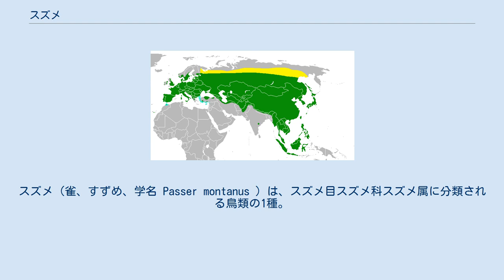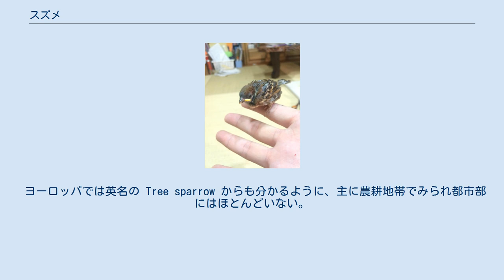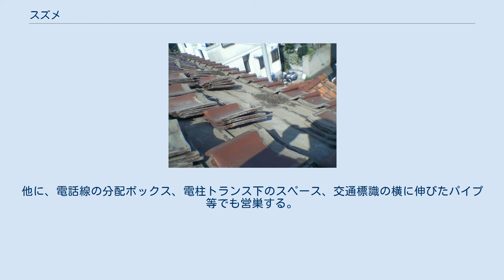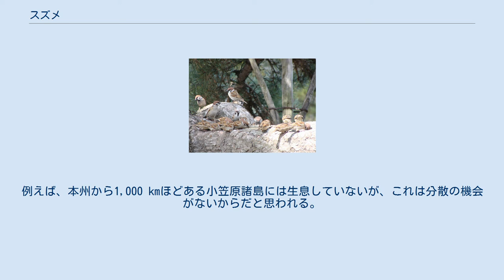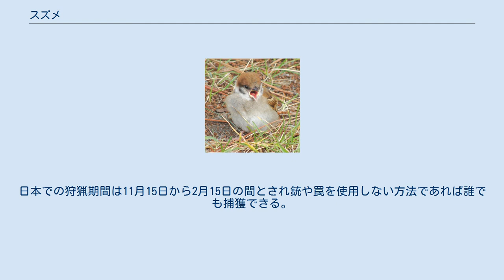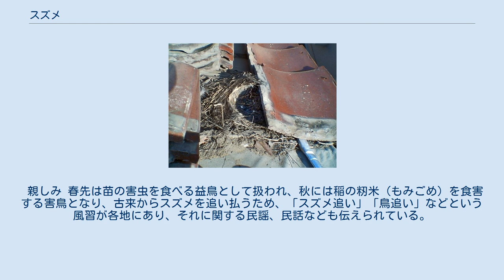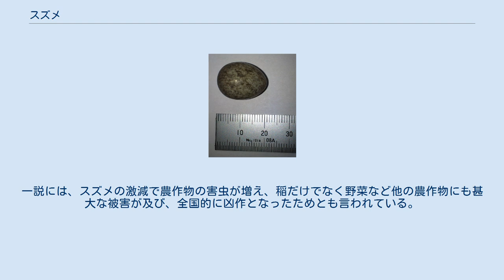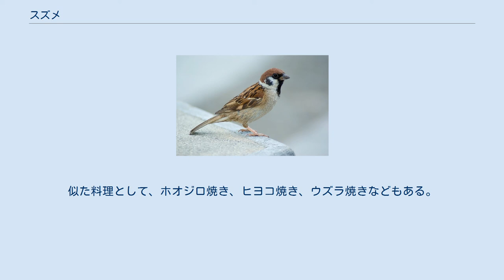スズメ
スズメ（雀、すずめ、学名 Passer montanus ）は、スズメ目スズメ科スズメ属に分類される鳥類の1種。
人家の近くに生息する小鳥である。
 繁殖地 周年生息地 越冬地 西はポルトガルから東は日本までユーラシア大陸の広い範囲に分布する。
ただし北はあまり寒い地方にはおらず、北緯で言えば60数度が北限である。
またインドにはほとんどいない。
ボルネオ島、スマトラ島、ジャワ島などの熱帯または亜熱帯の地域にも分布域がある。
 アメリカ合衆国では、19世紀半ばにミズーリ州セントルイス市に移入された。
広範囲に分布するイエスズメとは対照的に、現在では同市と隣接するイリノイ州の一部にのみ生息し、スズメの分布域は広がっていない。
 ヨーロッパでは英名の Tree sparrow からも分かるように、主に農耕地帯でみられ都市部にはほとんどいない。
都市部にはイエスズメなど別のスズメがいる。
一方、東アジアでは農耕地から都市部などのヒトの生活の傍で見られる。
 シブリー・アールキスト鳥類分類では、スズメ目・スズメ科・スズメ亜科に分類されていた。
 日本鳥類目録では以下のように変わってきた。
 スズメの喉元の黒い部分。
 巣立ったばかりの雛の喉元はまだ黒くない。
 全長は約14-15cmで、体重は18-27g。
ホオジロより小さく、シジュウカラぐらいの大きさ。
日本では鳥の大きさ等を比較する場合の基準となる「ものさし鳥」と呼ばれる基本種となる（他に ムクドリ、キジバト、ハシブトガラスなど）。
翼長6.7-7.4cm、尾長4.3-4.9cm。
 雌雄同色。
成鳥は頭部が赤茶色、背中は褐色で縦に黒斑があり、翼に2本の細い白帯がある。
頬から後頸、腹にかけては白色をしている。
耳羽および目先から喉は黒い。
くちばしの色は黒色であるが、幼鳥の時は淡黄色。
ただし成鳥でも、繁殖期の終わりごろにはくちばしの根元が黄色になる個体が観察される。
全ての成鳥のくちばしの根元が黄色くなるかどうかは分からないが、若い個体と区別が付きにくいので注意が必要である。
成鳥の頬にある大きな黒い斑は遠くからも目立ち、これが他の類似種との区別点でもある。
幼鳥は全体に色が淡く、頬の黒斑や喉の黒斑がはっきりしない。
 くちばしは短くて太い円錐形で、小さな餌をついばむために都合がよい構造となっている。
嘴峰長は0.9-1.2cm。
足は淡褐色で、跗蹠長は1.65-1.8cm。
 ヨーロッパなどユーラシアに広く分布し、アメリカ大陸やオセアニアなどにも移入種として生息する別種イエスズメは、やや大きくて、雄の頭部に灰色の太いラインが入る。
 地上では両足で飛び跳ねて（ホッピング、英: hopping）素早く移動する。
飛翔は直線的であるが、急に飛ぶ方向を変えたりすることもできる。
 鳴き声は一般的に「ちゅんちゅん」と表される。
「チュン」という声を基調に、変化のある鳴き声を続けて発したりするが、ときに「ジュクジュクジュク」と胸を反らせながら尾を上げて激しく鳴くことがある。
それは、縄張りを守る威嚇行動と考えられる。
また、交尾の際に下の雌が、少し広げた翼を小刻みに震わせながら「ヒヨヒヨヒヨ」と細い声を発する。
 草の若葉を啄ばむスズメ。
背中の斑模様と羽の白帯が確認できる。
 一般に留鳥とされているが、日本で1920年代から1940年代に行われた移動性を調べる調査によれば、移動距離が25km以内(特に5km以内)の真の留鳥集団と100km以上を移動する移動性の高い集団が存在していることが明らかとなった。
この調査に於いて、新潟県で標識放鳥された約5700個体のうち7個体が岡山県で、3個体が高知県で標識回収された事が記録されている。
 食性は雑食性で、イネ科を中心とした植物の種子や虫を食べる。
また、都市部に生息するスズメは桜の花の蜜、パン屑・菓子屑や生ゴミまで、何でも食料にする。
このような雑食性が、都市部での繁殖を可能にした理由の1つと考えられている。
繁殖期には子育てのために虫を好んで捕獲する。
夏から秋にかけては稲に対する食害も起こすが、稲の害虫も食べることでも知られる。
 親鳥の死亡など緊急な保護を目的などとして飼育する場合、ヒナ鳥は、和鳥用の練り餌のみならず、パンをぬるま湯で柔らかくしたものや植物性の練り餌でも育雛が可能であるが、充分な知識がないと成長せずに死亡するケースも多い。
 ヒナ鳥は通常充分に飛べない状態で巣立ちをするため、親鳥は近隣で見守っているもので、...